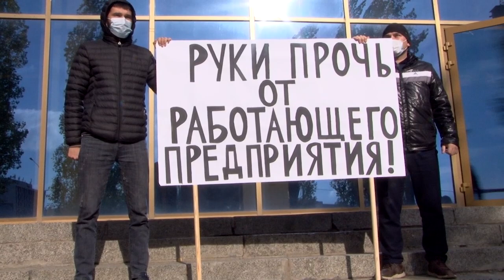Саратовский институт стекла может стать банкротом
Сегодня в актовом зале Саратовского института стекла прошел брифинг на тему возможного банкротства предприятия.